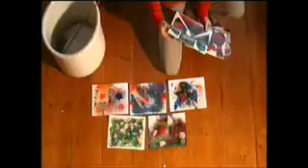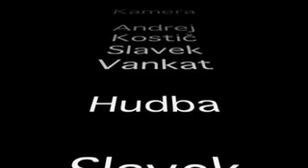Matej OLMER - Paintings